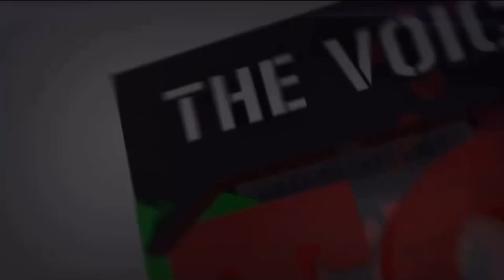The Voice (Bulgaria) - Top 10 - 2022 (HD)